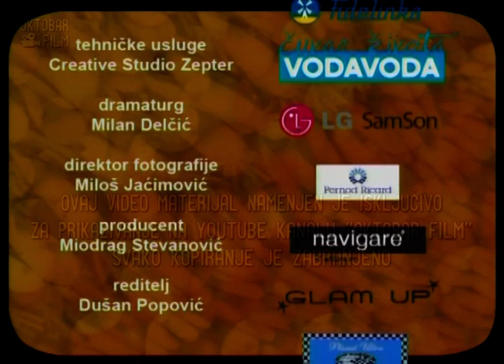Rucak na lepe oci Epizoda 03 Ljubica Djordjevic, violinistkinja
Ne bavi se gramima i kalorijama, stepenima i minutama, već fenomenom ručka koji podrazumeva povod, cilj i okolnosti u kojima se neko jela sprema da bi na kraju svoj puni smisao dobilo tek kada se iznese pred odabrano društvo.

poslastica.